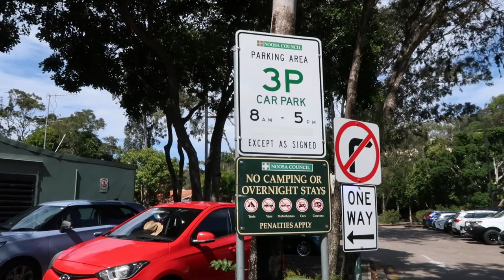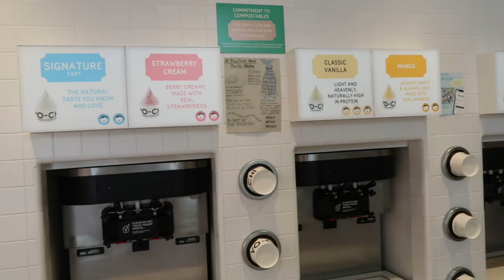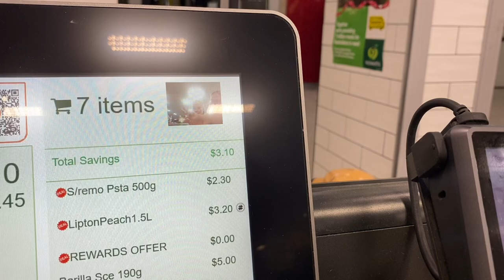NOOSA VLOG 2.0 - Dirty Disco BINGO - Mona ist der D*ckhead!!🔞🔞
Hallo & herzlich willkommen zurück auf unserem Kanal!✨

In diesem Vlog sind wir nochmal in Noosa. Der Coastal Track hat uns so gut gefallen, dass wir unbedingt nochmal wiederkommen mussten. Wenn ihr hier in der Nähe seid, müsst ihr da unbedingt hin!

Ansonsten passieren neben der tollen Natur auch ein paar lustige Sachen bei unserem Abend im Nomads. Aber schaut selbst! 👀

Wir freuen uns über jedes Feedback und jede Nachricht die wir bekommen! 😘